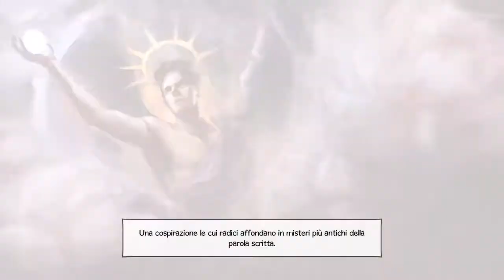Broken Sword 5 – La maledizione del serpente - parte 36